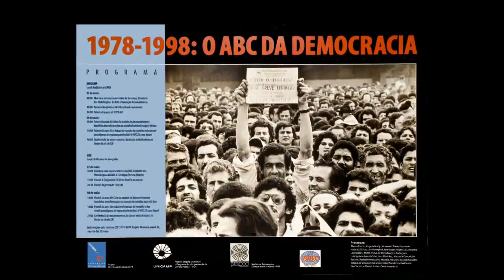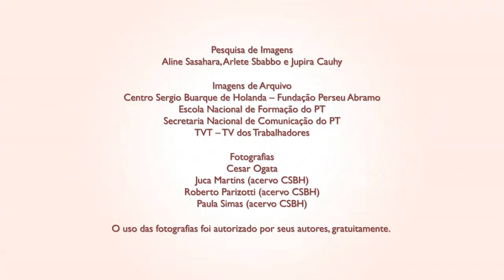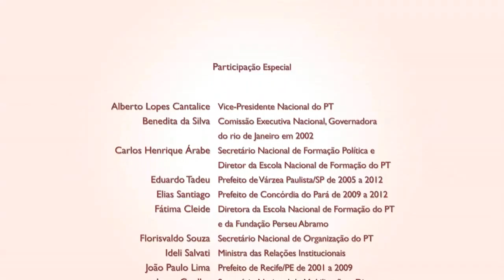O Papel dos Municípios no Desenvolvimento do Brasil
Rede PT Ribeirão - Dialoga Ribeirão: O Papel dos Municípios no Desenvolvimento do Brasil - Fundação Perseu Abramo